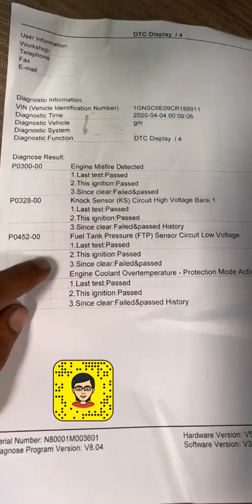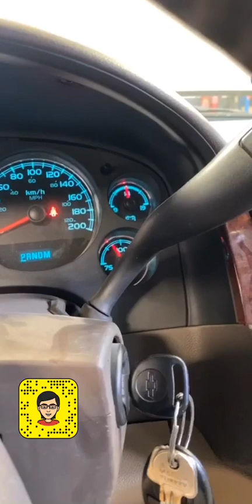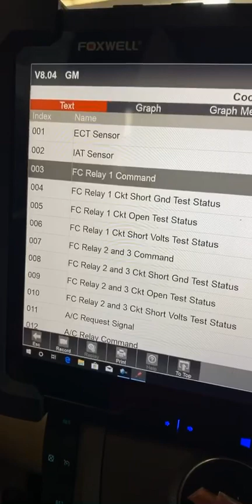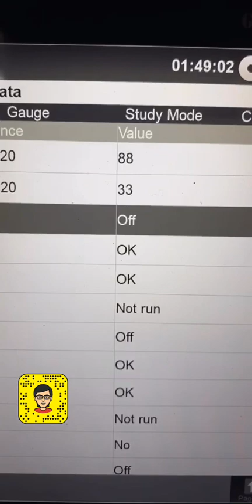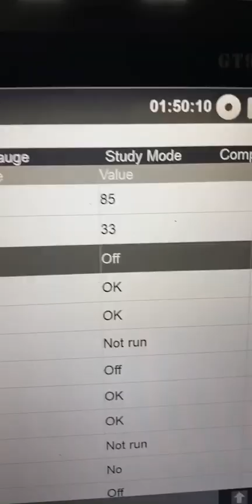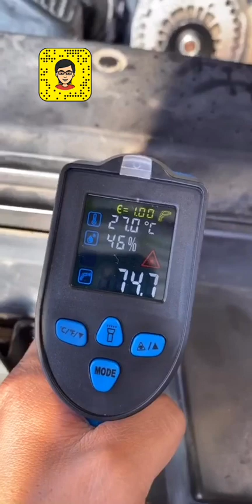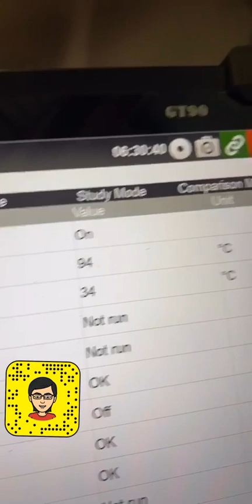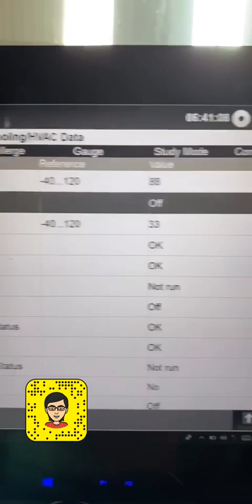من يومياتي على السناب شات فحص و اصلاح مراوح تاهو الكود p1258 وكمبيوتر فورد اكسبلورر